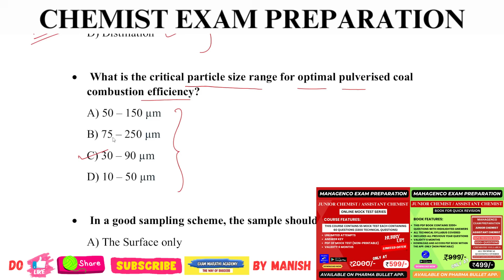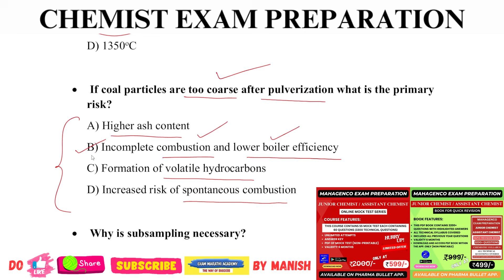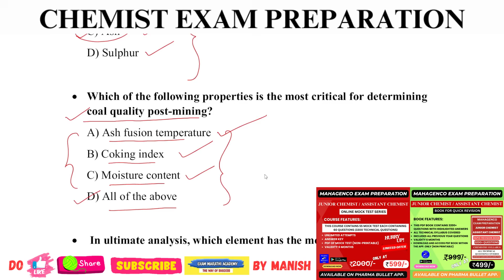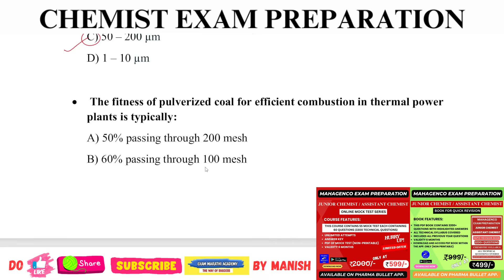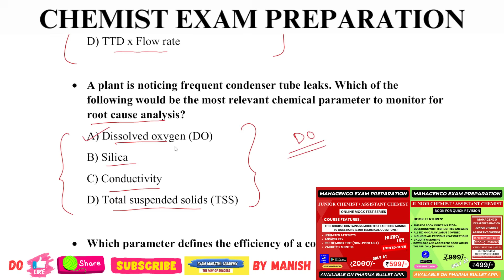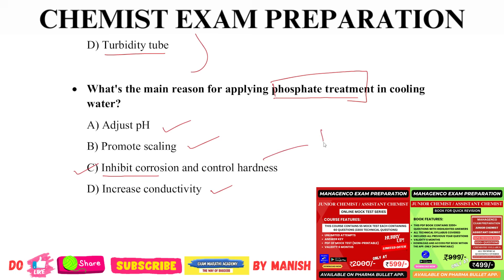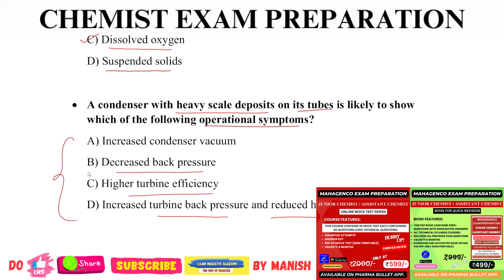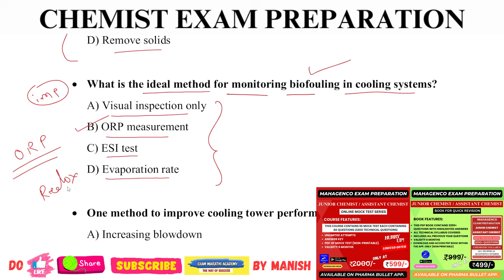COAL CHEMISTRY / COOLING WATER CHEMISTRY / MAHAGENCO CHEMIST PREVIOUS YEAR QUESTIONS / CHEMIST EXAM